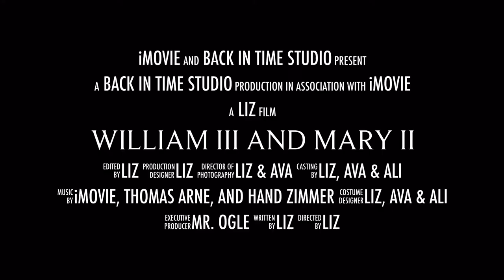William III & Mary II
Thanks to everyone who helped me, like my friends and family!
This took forever but it is finally finished, it was a history project.